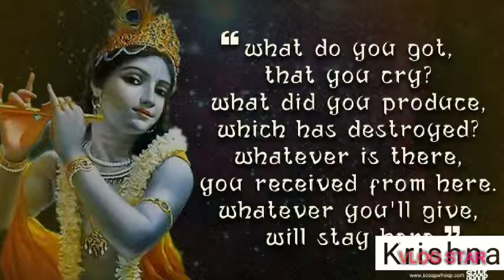जो करते रहोगे भजन धीरे धीरे तुम मिल जाएगा वो सजन धीरे धीरे बहुत ही सुंदर भजन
jaishrikrishna jaiShriKrishnajoker Tera Ho geya bhajan dheere dheere to Mil jayega sajan dheerejoker tera ho geya bhajan dheere dheere to mil jayega sajan sheerer you

Here I am Sharing with you Tons of Heart touching, Thought Provoking, Beautiful video in Hindi. It will going to make your Day Enjoyable and feel you happy in your wonderful day. if you get even a little positive vibe in your whole day so I'm succeed in my target. don't forget to share these positive vibes with your friends and please subscribe this channel in sequence of appreciation for getting more videos like this
thank you regards Dhirendra Singh